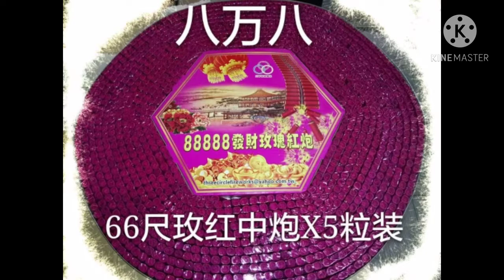Mercun papan 60kaki/firecrackers